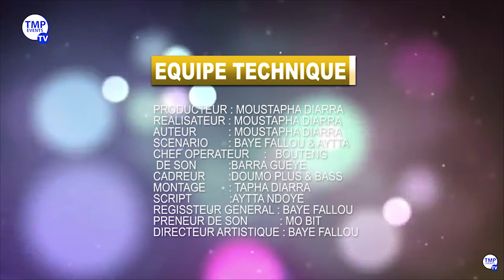Série - PRIX DE L'AMOUR - Saison 1 - Episode 01 -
L'amour, la haine, la complexité de la vie. Une vraie vie et ses relations humaines qu’elle contient avec des prix chères à payer et des sacrifices à faire. Mais pourrons-nous véritablement répondre à cette question: que vaut cet amour?
Votre nouvelle série LE PRIX DE L'AMOUR sera bientôt dans les écrans et votre chaîne de TV leader TMP EVENS TV.